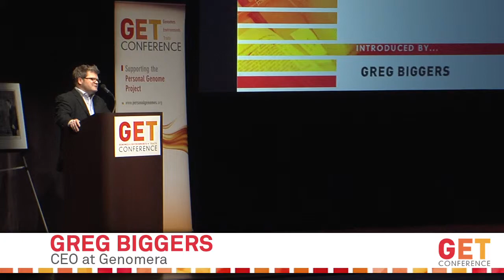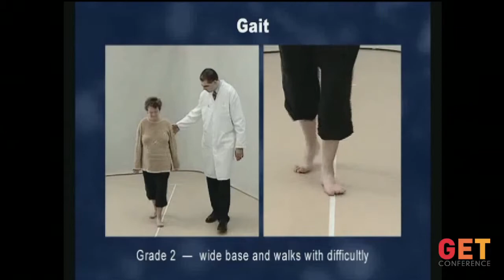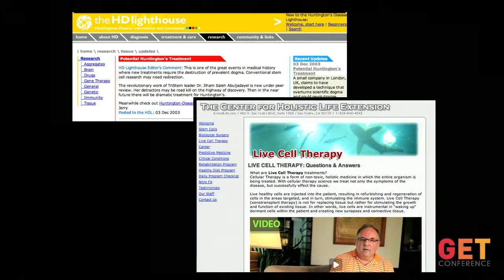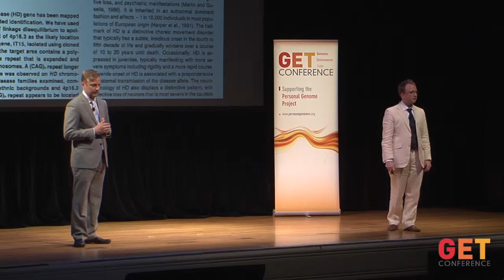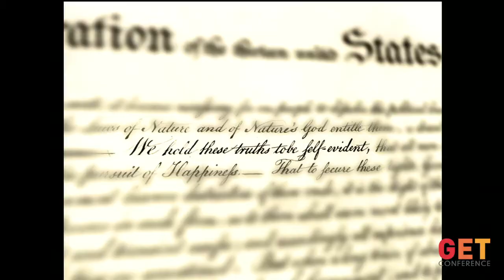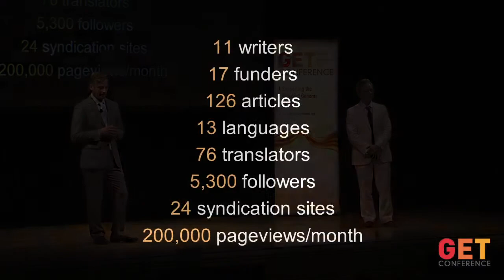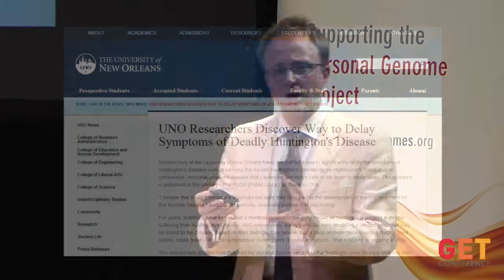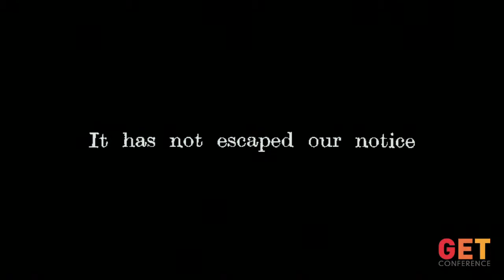Participant Access to Research Data: Jeff Carroll and Ed Wild